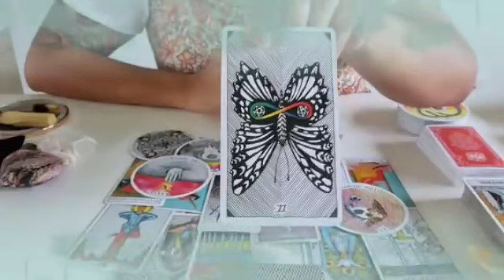برج الجدي ♑ من 11 إلى 21 ماي 2023 ❤️‍🔥 الباب مفتوح يفوت جمل😏يتلاعب و تصدمه يا جدي😌👌